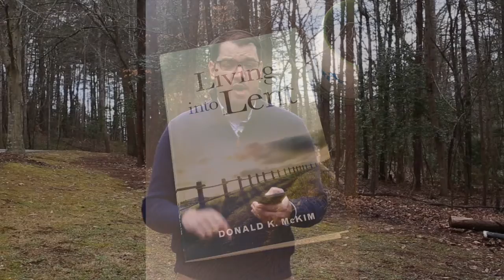Monday Message 2/8/21